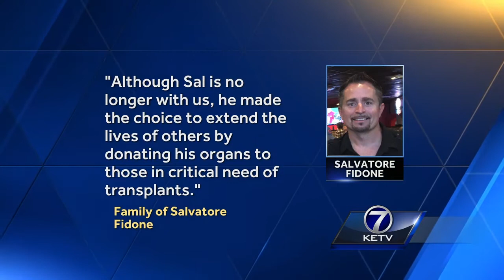Omaha man dies after being struck by vehicle earlier this week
Salvatore "Sal" Fidone III died Friday from his injuries suffered when he was struck by a vehicle Monday, his family confirmed.